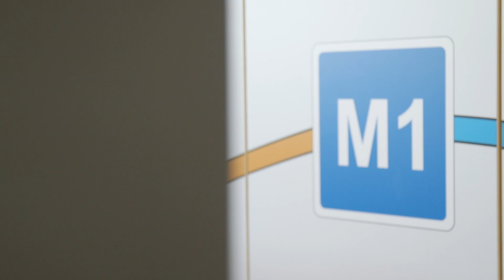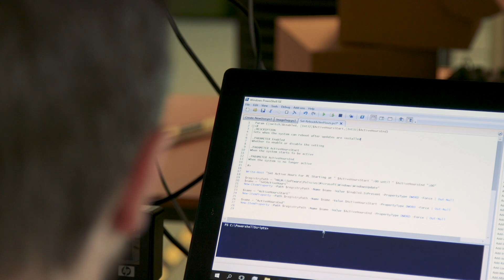Cubic Transportation Systems accesses Graduate Talent with help from Teesside University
Teesside University students and graduates contribute to local, national and international organisations of all sizes and shapes, bringing creativity, innovation, leadership and problem solving to help the organisation thrive in competitive environments. Matt Brooke (Software Engineering Manager) talks about how his relationship with Teesside University is helping to grow the talent pool at Cubic Transportation Systems Ltd.